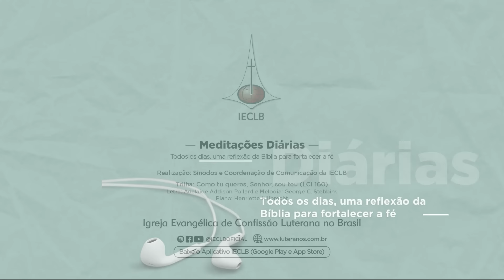MEDITAÇÕES DIÁRIAS: Salmo 6.2-3 e Mateus 11.28 - 22 de junho | IECLB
Acompanhe a reflexão para o dia 22 de junho de 2024, sobre Salmo 6.2-3 e Mateus 11.28, conduzida pela Diac. Carla Abeling, daParóquia de Padilha em Taquara/RS, no Sínodo Nordeste Gaúcho.